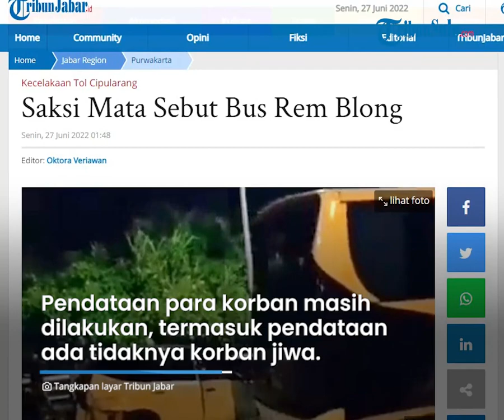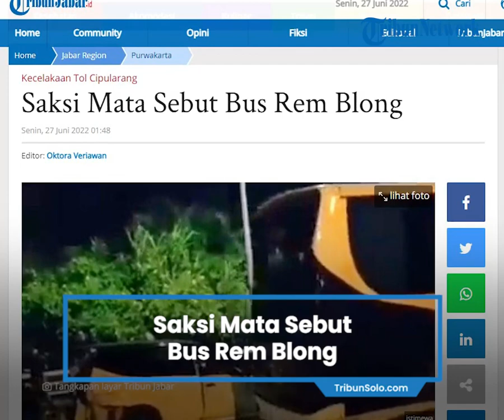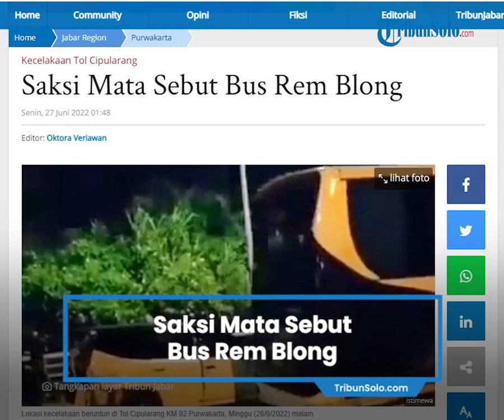17 Kendaraan Terlibat Kecelakaan Beruntun di Tol Cipularang KM 92, Saksi Mata Sebut Bus Rem Blong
TRIBUN-VIDEO.COM - Seorang korban menuturkan kecelakaan tersebut diduga akibat dari malfungsi rem dari sebuah bus.

"Alhamdulillah aku, suamiku, bapakku, adikku, selamat. Kita berempat habis nengokin anak di Bandung. Alhamdulillah selamat," ujar korban yang merupakan ibu-ibu ini saat memvideokan momen mengerikan tersebut.

Menurut dia, awalnya bus Laju Prima jurusan Bandung-Merak bernomor polisi B 7602 A ini menyalip beberapa kendaraan, namun lajunya tak terkendali.

"Kayaknya remnya blong. Sekarang sopir busnya kabur," kata dia sambil terbata-bata.

Pihak kepolisian dan Petugas PJR Tol Cipularang sampai saat ini masih melakukan pendataan dan penyelidikan penyebab pasti kecelakaan ini.

Kecelakaan beruntun yang melibatkan sekitar 17 kendaraan terjadi di ruas Tol Cipularang KM 92 arah Jakarta, Purwakarta, Jawa Barat, Minggu (26/6/2023), sekitar pukul 21.00.

Ketika dikonfirmasi, Kepala Induk PJR Tol Cipularang, AKP Denny Catur, mengatakan, pihaknya bersama Polres Purwakarta masih melakukan penyelidikan penyebab kecelakaan tersebut.

Menurut dia, sampai saat ini pendataan para korban masih terus dilakukan, termasuk pendataan ada tidaknya korban jiwa dalam kecelakaan ini.

"Pendataan masih terus dilakukan. Proses evakuasi kendaraan masih sedang berlangsung," kata dia.

Akibat dari kecelakaan ini, arus lalu lintas yang akan menuju ke Jakarta masih tersendat sepanjang 5 kilometer. (*)

Artikel ini telah tayang di TribunJabar.id dengan judul Saksi Mata Sebut Bus Rem Blong,